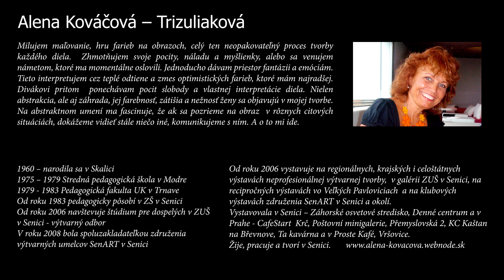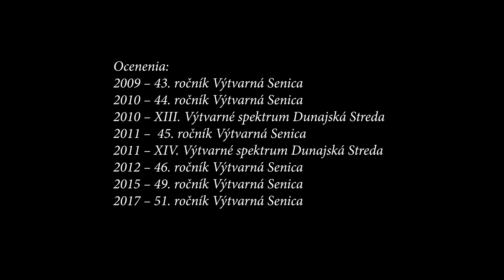ALENA KOVÁČOVÁ TRIZULIAKOVÁ - (NE)VŠEDNÉ RADOSTI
Virtuálna prehliadka výstavy Aleny Kováčovej Trizuliakovej (NE)VŠEDNÉ RADOSTI v Záhorskom osvetovom stredisku v Senici